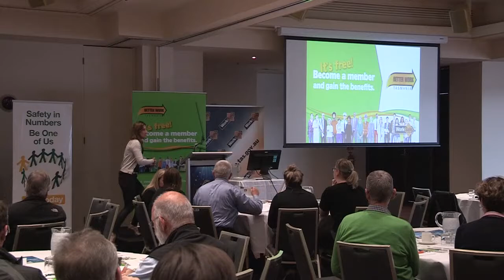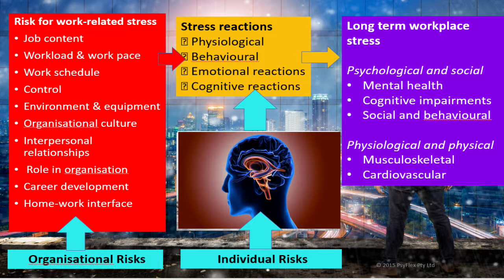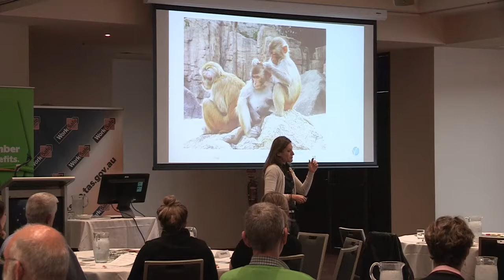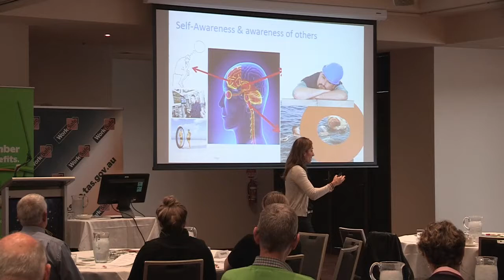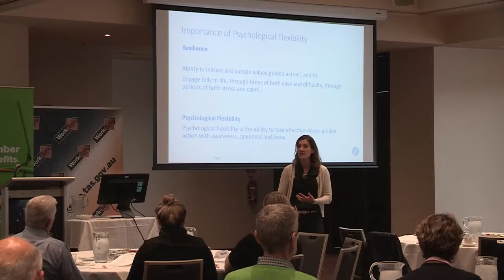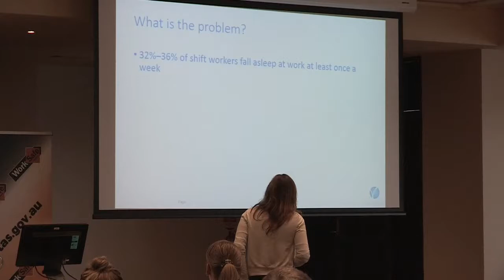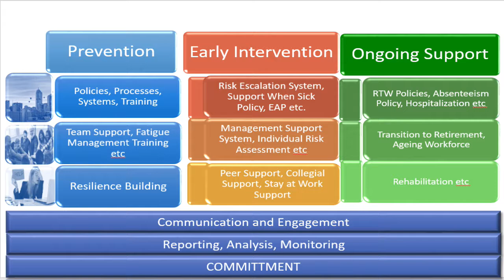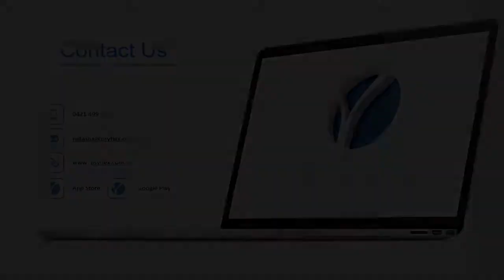Better Work Tasmania Network Session No.12 - Dr Natasha Lazareski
‘Organisational approach to mental health and importance of building a resilient workforce’
Dr Lazareski provides a back to basics overview of workplace mental health and the fundamentals of human group psychology.